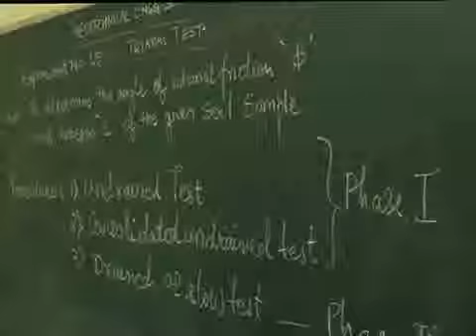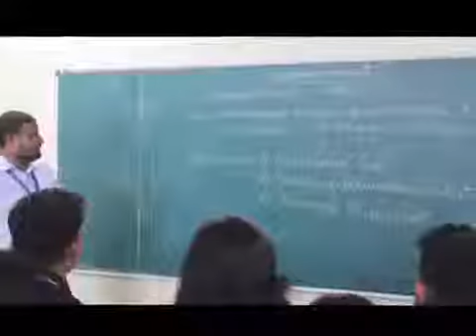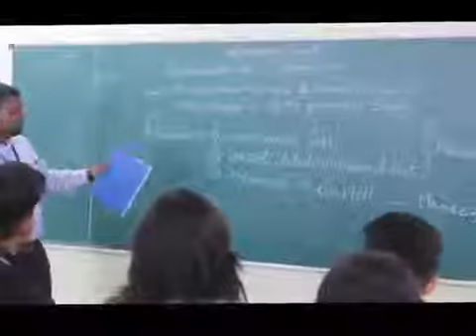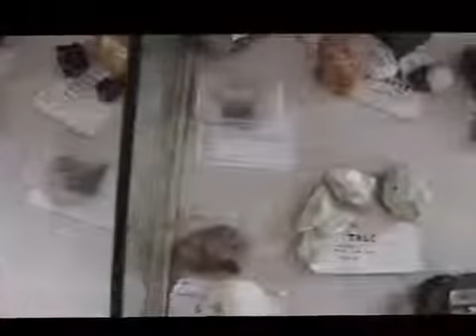Civil Engineering Department